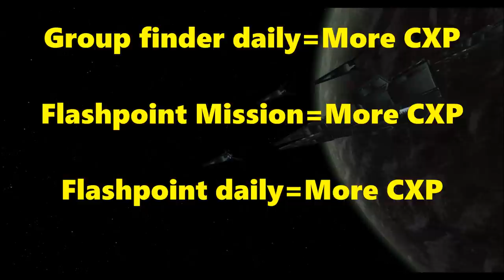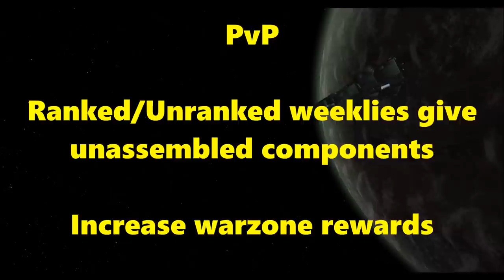SWTOR: CXP Changes Coming in Patch 5.1.1